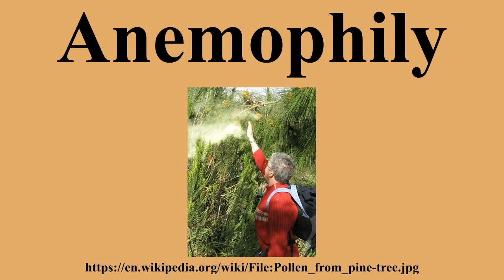Anemophily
Ad-free videos.

Anemophily or wind pollination is a form of pollination whereby pollen is distributed by wind.Almost all gymnosperms are anemophilous, as are many plants in the order Poales, including grasses, sedges and rushes.Other common anemophilous plants are oaks, sweet chestnuts, alders and members of the family Juglandaceae .

---Image-Copyright-and-Permission---
About the author(s): Tangopaso
---Image-Copyright-and-Permission---